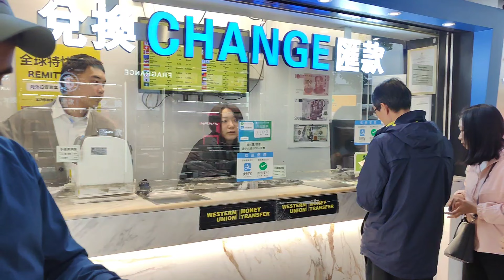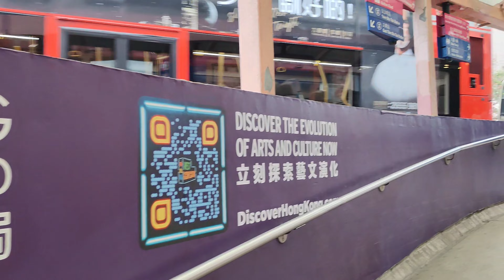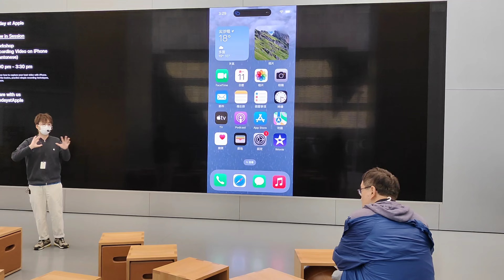Hong kong/ A day in Hong kong. Beautiful city.🇭🇰🇭🇰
World cruise
Asian port Hong Kong.